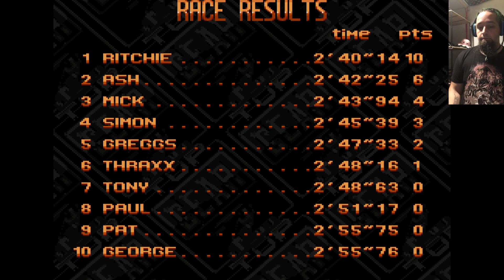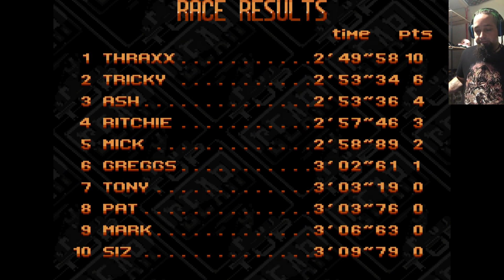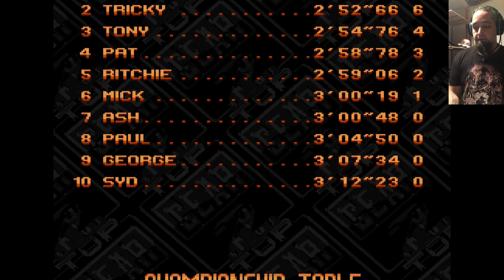LET'S PLAY TOP GEAR 2 ITALY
We're back at it with some TOP GEAR 2.
Next stop: Italy